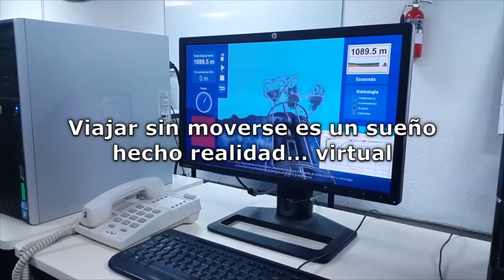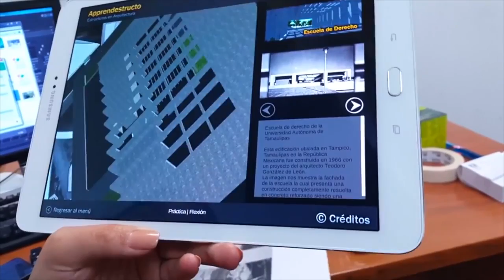Viajar sin moverse es un sueño hecho realidad… virtual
Las instalaciones del DGTIC permiten experimentar la realidad virtual de una manera mucho más inmersiva de lo que se podría en casa o en la oficina